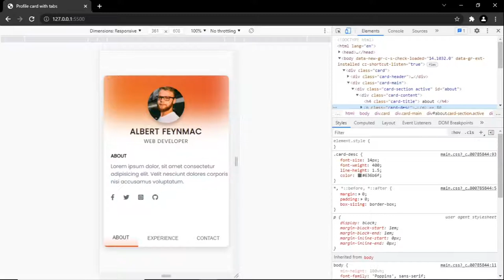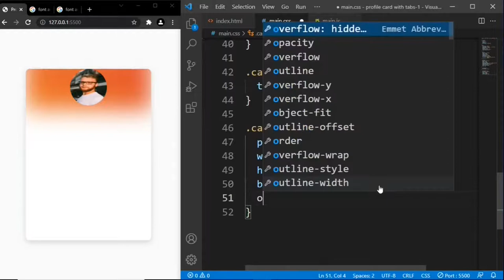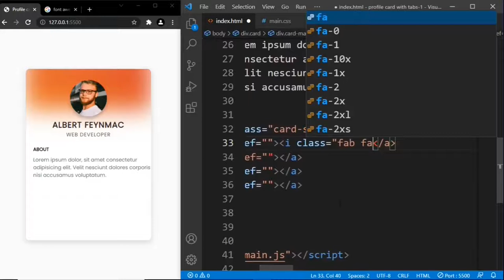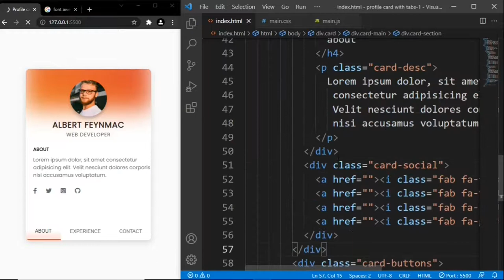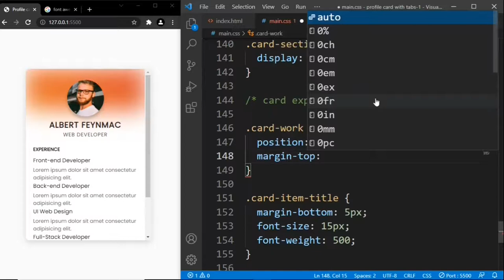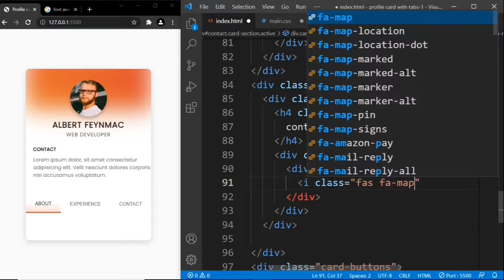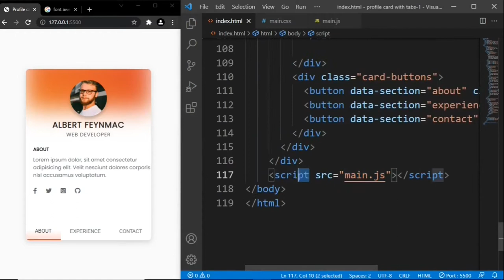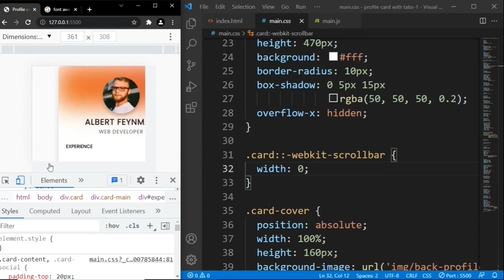Create a Profile Card With Tabs JavaScript - JavaScript Projects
This tutorial shows how to create a Profile Card containing JavaScript-driven tabs. Each tab displays a separate chunk of content when clicked.

Tabs are ideal for singular page web apps or websites with multiple subjects to display. In this tutorial, we shall create a simple web application with a horizontal switchable tabs panel.

We will define the structure of the web application using HTML. Then render the elements on the screen using CSS and finally, add the functionality using some bit of Vanilla JavaScript. That's right, no fancy JavaScript framework is needed, just the simple Vanilla JavaScript we all know.